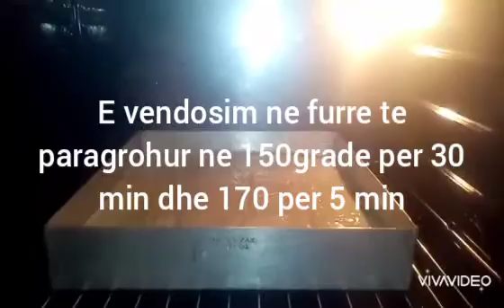Torte me krem gjalpi. Τούρτα με κρέμα βούτυρο |Katie's Angel kitchen